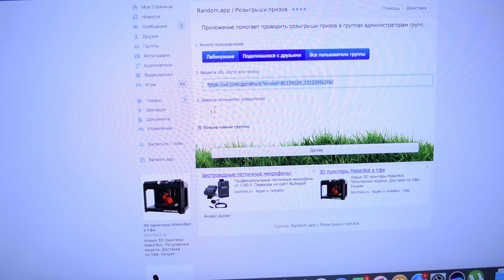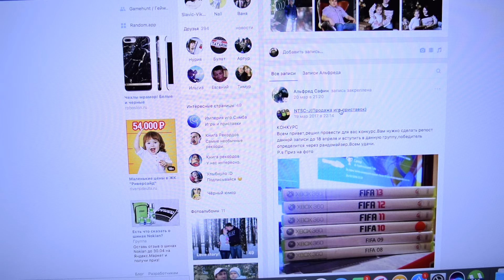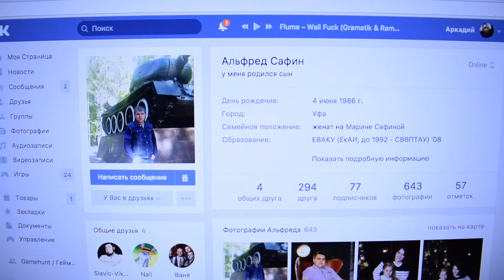Итоги конкурса репостов!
Вот и пришло время - выбрать победителя!
Погнали =)

Если Вам нравится канал и группа вконтакте и Вы хотите принять участие в его развитии, Я буду рад вашей помощи.

Вы можете помочь проекту любой суммой на:

1) Карту Сбербанка - 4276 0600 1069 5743
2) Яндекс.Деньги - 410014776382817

Деньги пойдут на оплату рекламы, оборудования для съемок и прочий реквизит.

Спасибо за участие =)